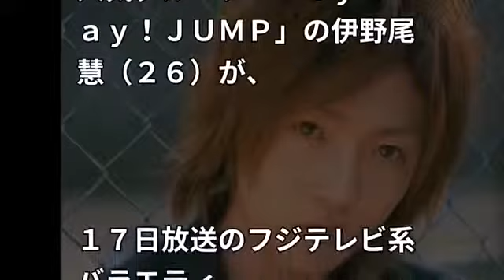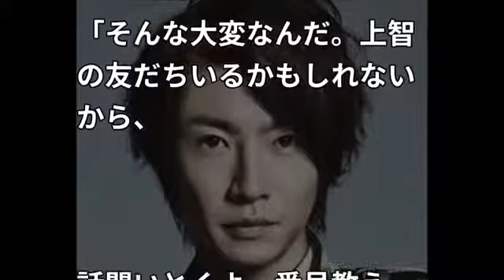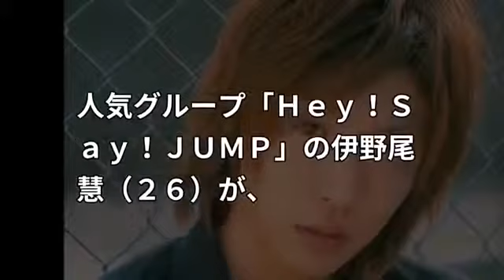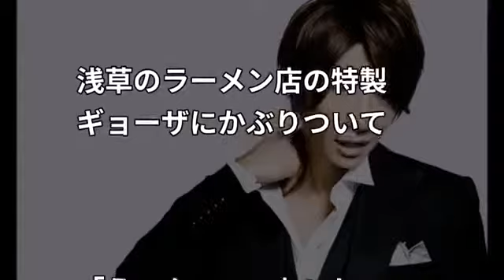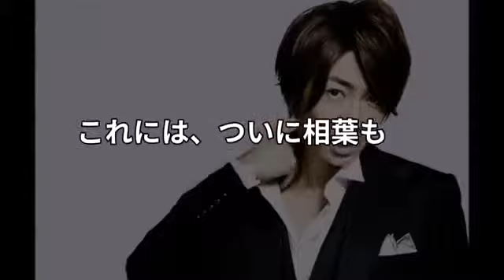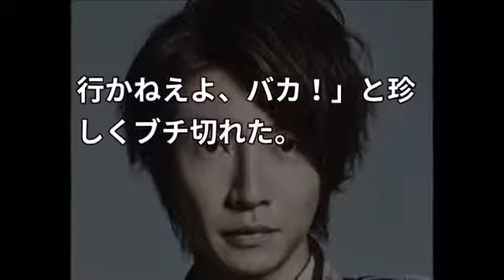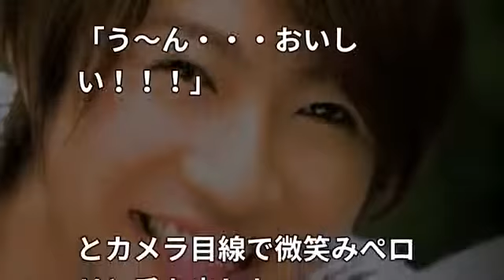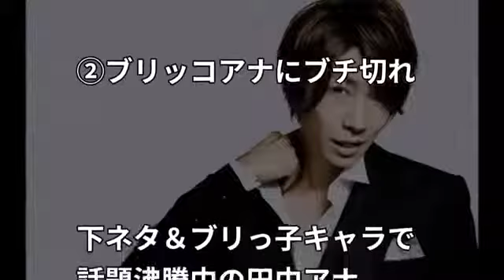相葉雅紀の衝撃的なエピソード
「この動画を見てよかった！」と 思ってもらえるような動画をガンガンアップしていきます。